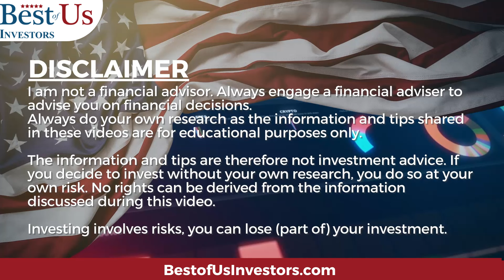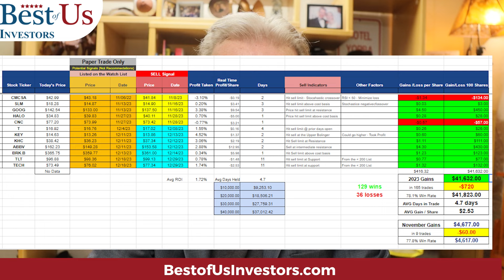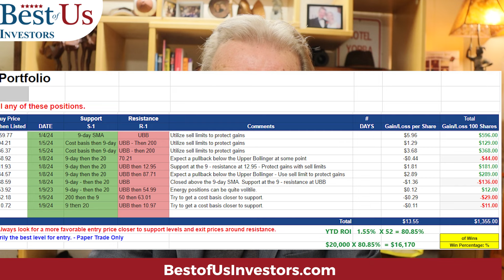Would You Like To Learn How To Swing Trade In 2024?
1.  The Code Breaker, Jennifer Doudna, Gene Editing, and the Future of the Human Race by Walter Isaacson.
2.  The Future is Faster Than You Think By Peter Diamandis and Steven Kotler
3.  The Coming Wave
4. The Genesis Machine

Protect Your Computer Data:
👨‍🏫 Kerry's Books:
1. The Power of a Tribe
2. FIND HAPPINESS BY DISCOVERING Who YOU ARE AND Why YOU ARE YOU by Kerry Grinkmeyer
3. Tall Grass - My Journey to Discover Myself